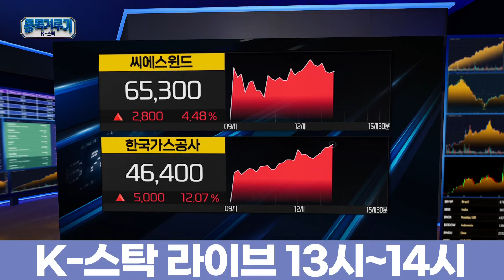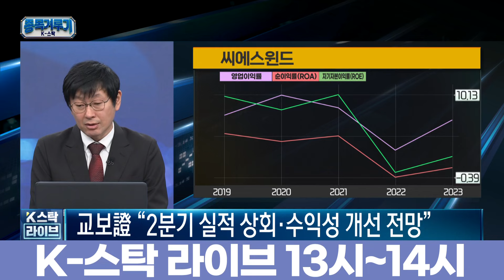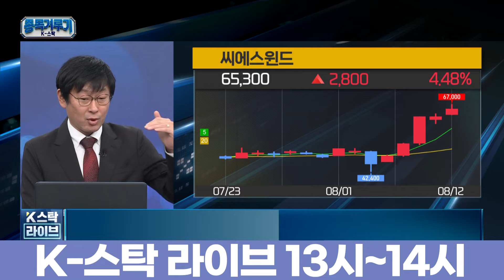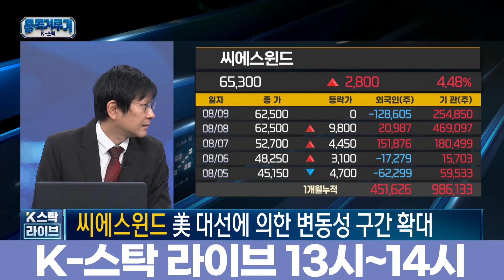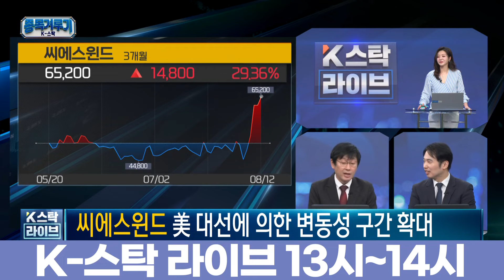[종목겨루기] 천연가스와 신재생의 자존심 싸움 …한국가스공사 vs. 씨에스윈드, 시장의 선택은? (정윤성, 정재훈, 정태근)ㅣK-스탁 라이브ㅣ한국경제TV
출연 : 정재훈 아이에세 이사/정태근 미르경제연구소 이사